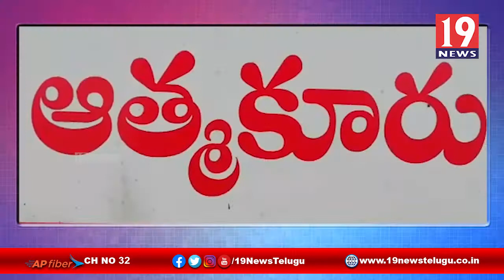అక్రమంగా తరలిస్తున్న ఎర్రచందనం దుంగలను పట్టుకొన్న పోలీసులు - నెల్లూరు జిల్లా